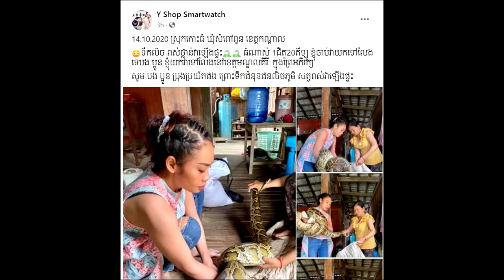ក្ថៅៗ ពស់ថ្លាន់វាឡេីងផ្ទះ​🐍🐍 ធំណាស់​ ១ក្បាល ជិត២០គីឡូ ត្រូវ២នាក់ម្តាយកូនចាប់យកទៅព្រលែងឆ្ងាយហើយ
សូមអធ្យាស្រ័យ

ចំពោះការមិនបានតប ខំមិនបានគ្រប់គ្នា

Ms Socheata